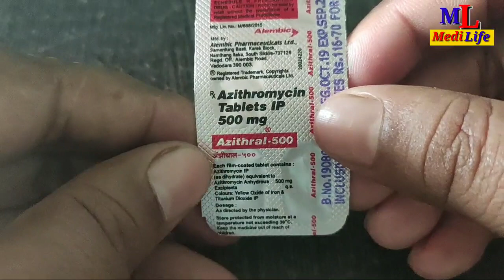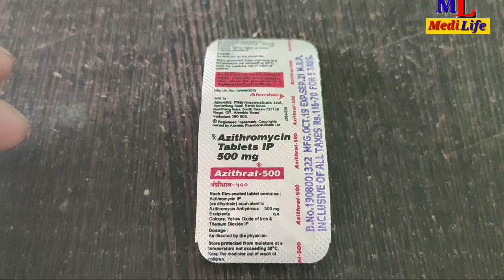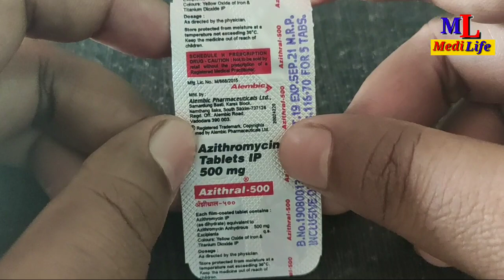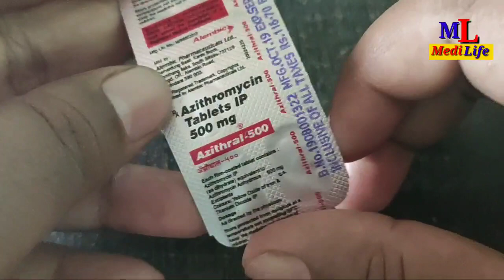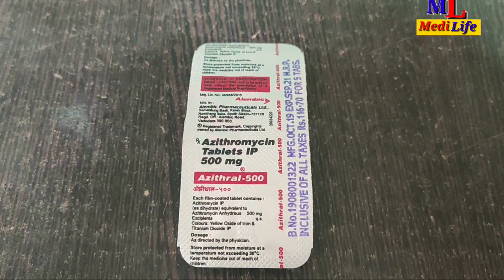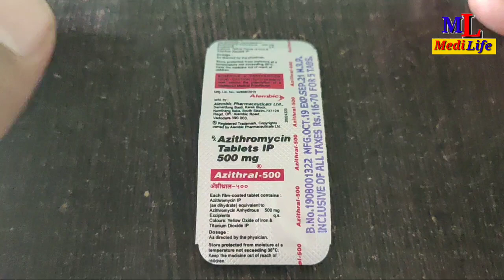How to uses Azithral 500 mg Tablet in Hindi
Hi

About this Video- Azithral 500  mg Tablets.